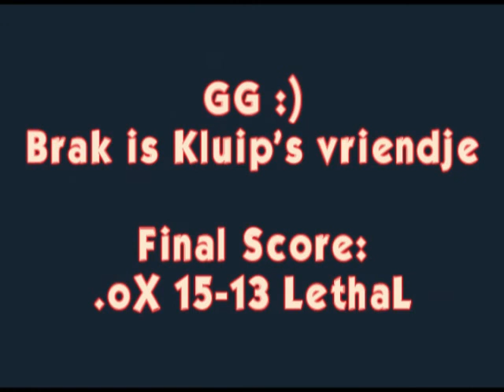MOHAA Multiplayer DEMO - oX vs Lethal.moh in eyes b[!]ertje